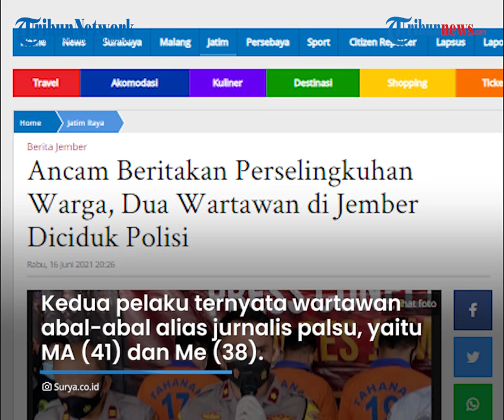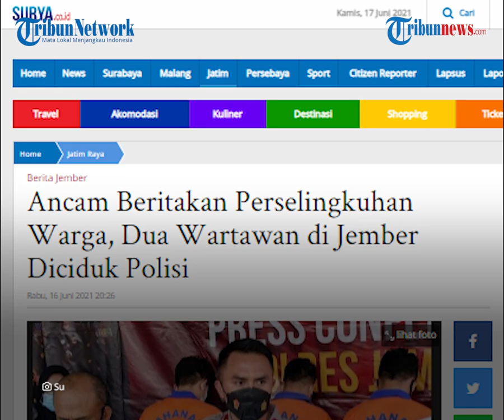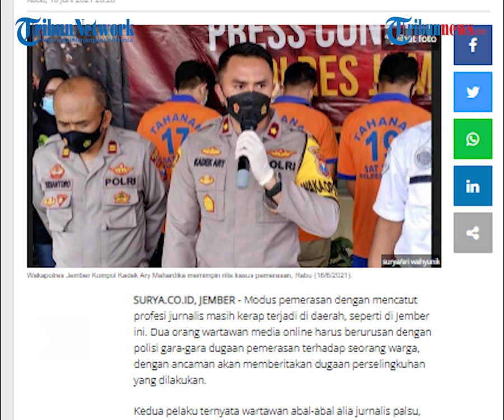2 Pria Mengaku Wartawan Peras Warga hingga Rp17 Juta, Ancam Beritakan soal Perselingkuhan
TRIBUN-VIDEO.COM - Dua pria yang mengaku sebagai wartawan mengancam seorangwarga dengan dugaan perselingkuhan.

Ia bahkan memeras korbannya dengan meminta uang sejumlah Rp 17 juta.

Jika tak diberi, maka pelaku akan segera menyebarkan kabar perselingkuhan sang korban.

Dilansir Surya.co.id, Wakapolres Jember, Kompol Kadek Ary Mahardika memberi informasinya.

Dugaan pemerasan terjadi di dua tempat berbeda yakni di tepi jalan Pasar Sumberejo, Desa Glundengan, Kecamatan Wuluhan.

Selain itu di depan Masjid Hidayatullah Kecamatan Jenggawah.

Ia menyebut, pelaku melakukan pemerasan dengan modus mencatut profesi jurnalis.

Kedua pelaku ternyata wartawan abal-abal alia jurnalis palsu, yaitu MA (41) dan Me (38).

Pemerasan di wilayah Kecamatan Wuluhan terjadi pada Jumat (11/6/2021).

Sedangkan di Kecamatan Jenggawah terjadi pada Sabtu (12/6/2021).

Ternyata pelaku mengikuti danmembuntuti korban.

Dua tersangka tersebut mengancam akan memberitakan keduanya jika tak diberi uang senilai Rp17 juta.

Namun karena tidak memiliki uang sebesar itu, DN akhirnya hanya memberi Rp 3 juta.

Tetapi pemerasan terus dilakukan kedua pelaku.

Karena merasa diteror dan diperas, DN akhirnya melapor ke Polres Jember.

"Kedua tersangka mengaku sebagai wartawan, dan diduga memeras korban. Korban melaporkan pemerasan itu," ujar Kadek Ary, Rabu (16/6/2021).

Setelah dilakukan pengejaran, keduanya pun ditangkap.

Keduanya dikenai Pasal 368 KUHP tentang pemerasan dan terancam 9 tahun penjara.

"Ancaman hukuman pidana penjara paling lama 9 tahun. Pelaku masih dalam proses penyidikan," pungkas Kadek Ary. (*)

Artikel ini telah tayang di Surya.co.id dengan judul Ancam Beritakan Perselingkuhan Warga, Dua Wartawan di Jember Diciduk Polisi,
Penulis: Sri Wahyunik
Editor: Deddy Humana